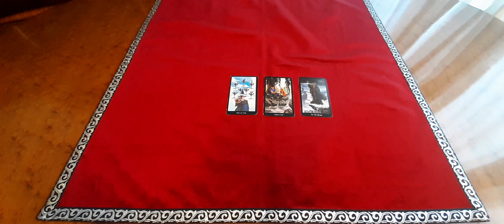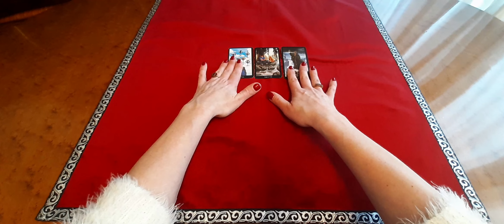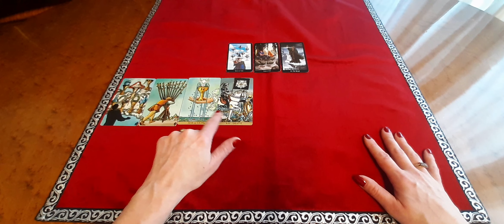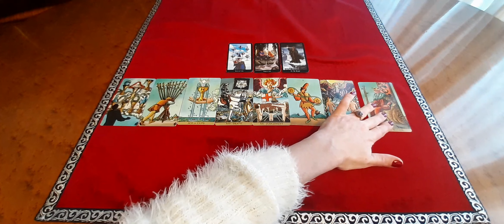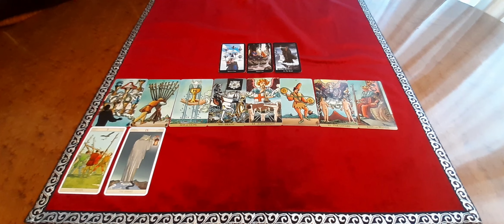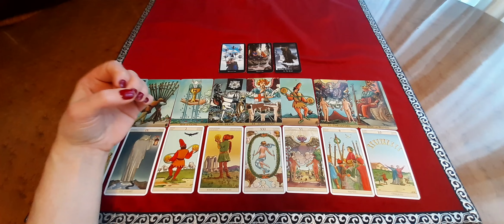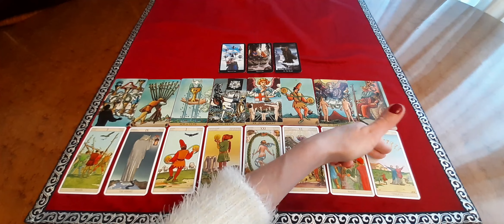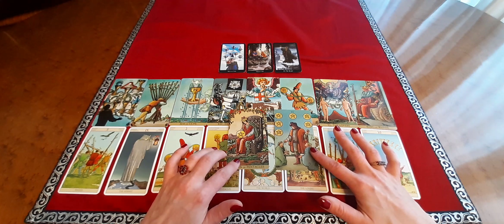JUNGFRAU 15.3. - 31.3.23 ♥ Ende mit Verwirrung ♥ Tarot Karten Orakel für die Sternzeichen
Tarot Karten Orakel für Sternzeichen Jungfrau im Monat März 2023.
Die Legung ist Geschlechter unabhängig zu bewerten und an das Kollektiv gerichtet. Es kann und wird passieren, dass die Legung nicht auf jeden passt. Entscheide bitte intuitiv, ob du mit der Legung resonierst.